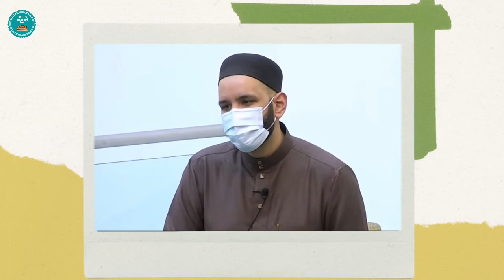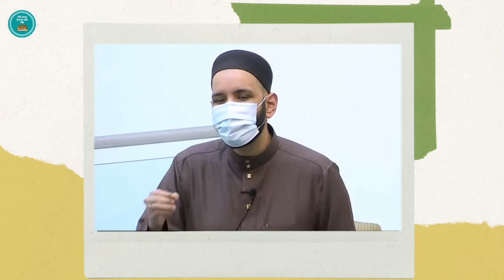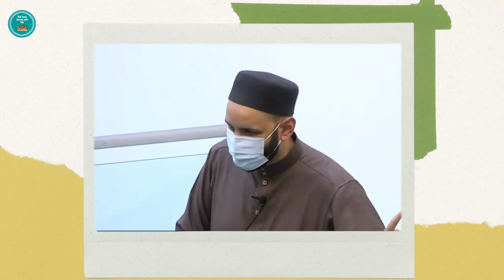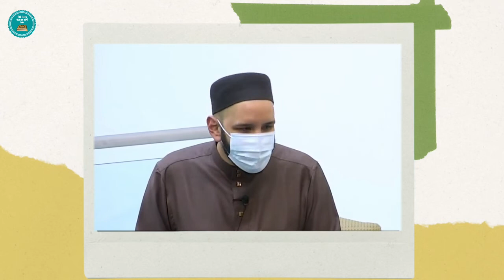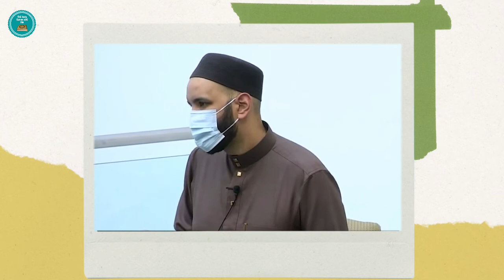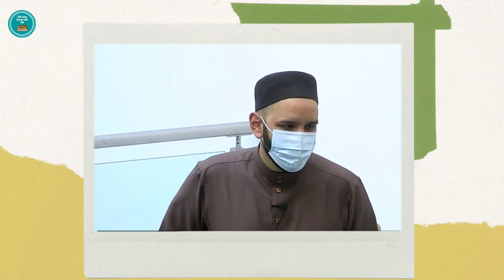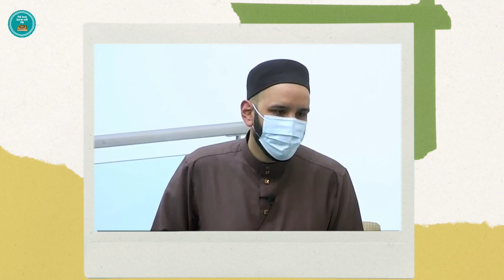The great mercy of Allah/English Bayan/Bayan English/Omer Suleiman Bayan/Bayan in english/Bayan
The great mercy of Allah

English Bayan
Bayan English
Bayan in English
bayan
omer suleiman english bayan
bayan english omer suleiman
English Bayan Omer Suleiman
latest English Bayan